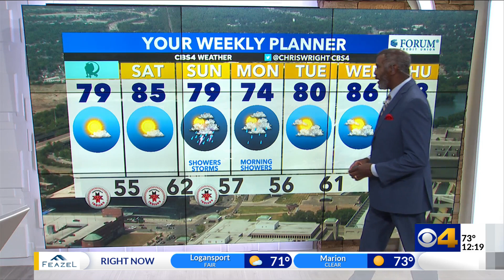Chris forecasts a great evening for Zoobilation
A warm up and a chance for rain are on the way for the weekend.